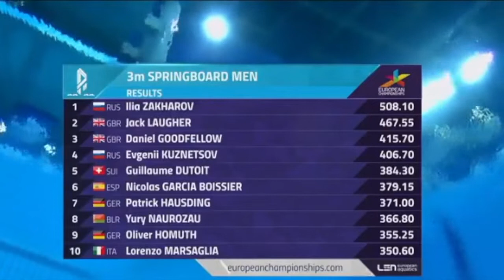2018 Athanaslos Tsirikos - Greece Diving Team - European Diving championships 3 meter Diving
Athanaslos Tsirikos from the Greek Diving Team competes at the 2018 European Diving championships, in the mens 3 meter springboard Diving competition prelims